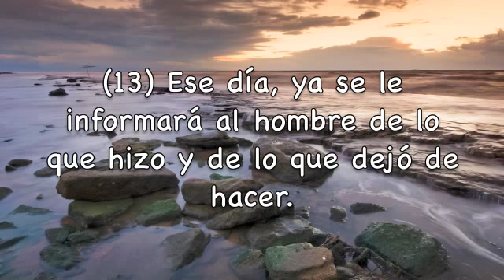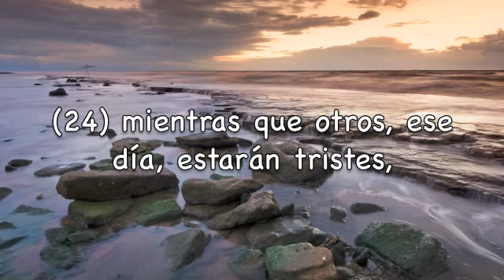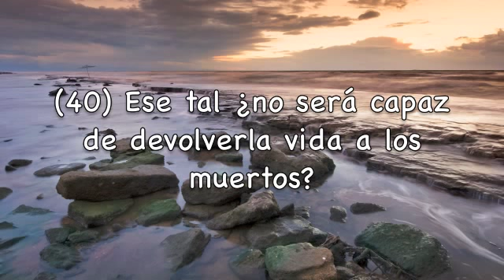Sura Al-Qiyamah La Resurrección Subtítulos Español Sa'ad Al-Ghamdi